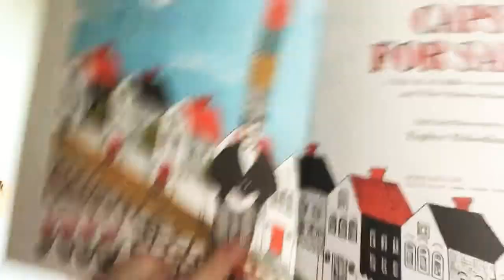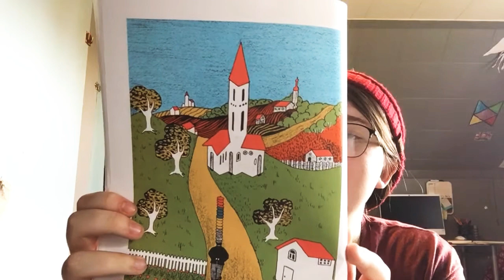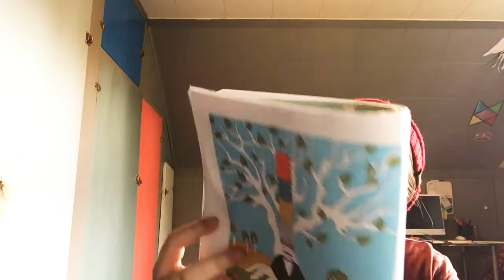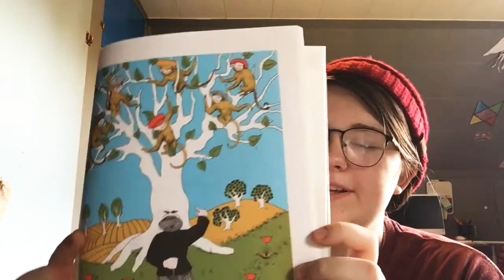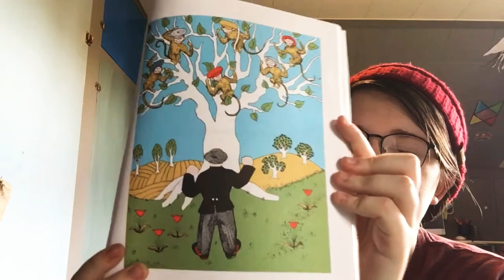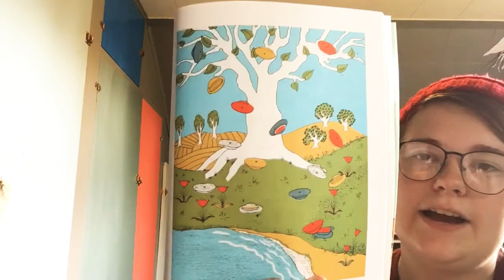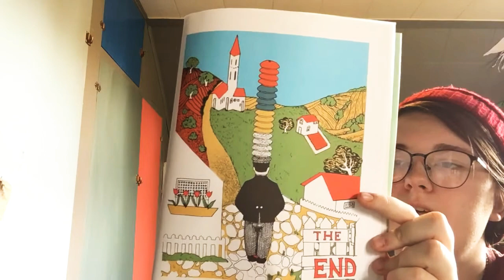Caps For Sale || At Home Story-Time